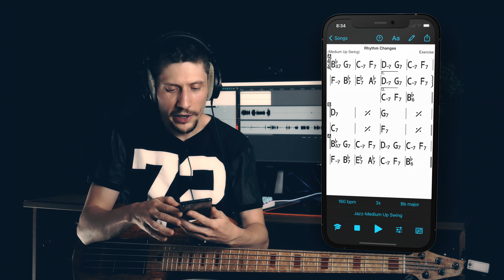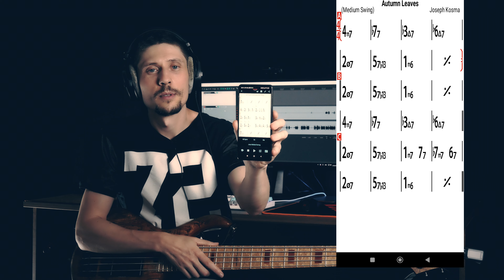Ступени или интервалы? Зачем они нужны басисту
В этом видео мы рассмотрим, что такое ступени и интервалы, и зачем они нужны басисту.

📣Вы можете поддержать меня, мое творчество и мой канал.

📝Контакты:
Если вам интересны частные уроки на бас гитаре - напишите мне.